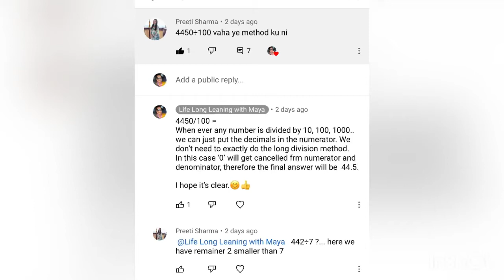When to put Zero in the Quotient | Logic behind the Theory | Must Watch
Hi friends,

This video will be important to most of the students struggling hard to understand the transition from basic to advance maths..
Link of the video related to this one, doubt of one of the Subscriber, Preeti Sharma . Highly appreciate her to ask a genuine question.

Will definitely help students